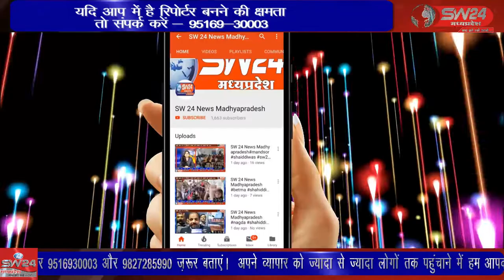ईद उल फितर के मौके पर आज कुरवाई ईदगाह में मुस्लिम समाज द्वारा ईद की विशेष नमाज अदा की गई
ईद उल फितर के मौके पर आज कुरवाई ईदगाह में मुस्लिम समाज द्वारा ईद की विशेष नमाज अदा की गई नमाज के बाद मुफ्ती खालिद साहब द्वारा  देश में अमन भाईचारा एवं देश की तरक्की के लिए दुआ की गई। , विदिशा कुरवाई से आशीष सहेले की विशेष रिपोर्ट